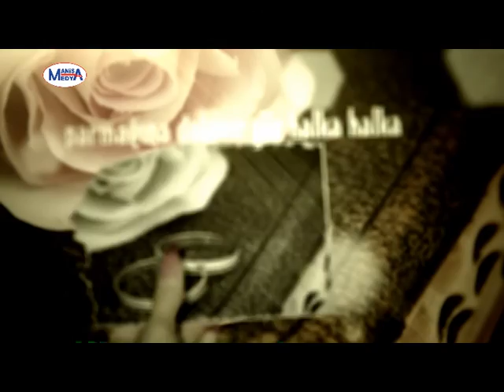GÖNÜLDEN DÜŞENLER 26.12.2015 BÖLÜM 1(Hakan Demir)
Hakan Demir İle Gönülden Düşenler Her Hafta Cumartesi Günleri Saat 21.00'de Canlı Yayınla Manisa Medya TV'de..